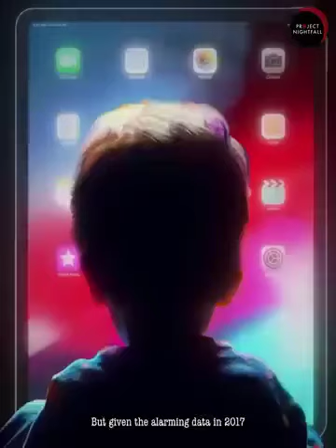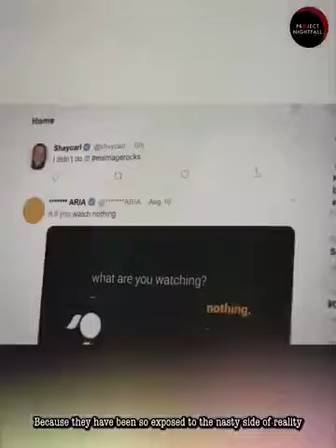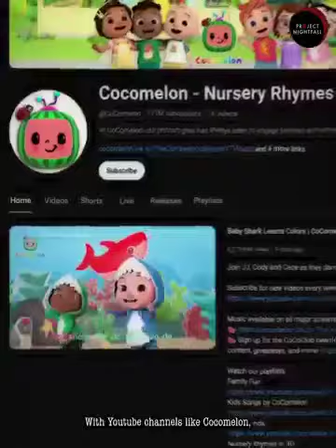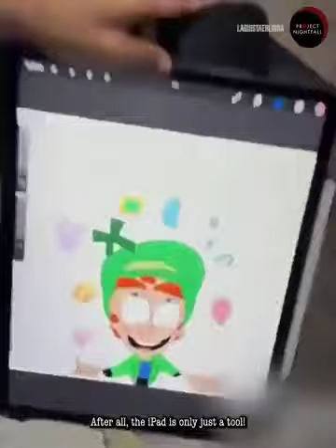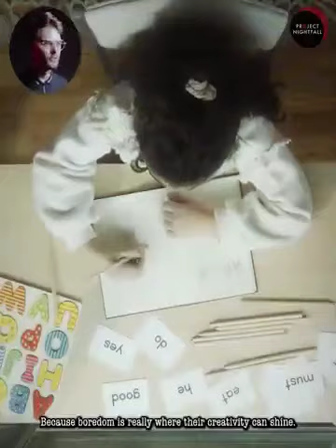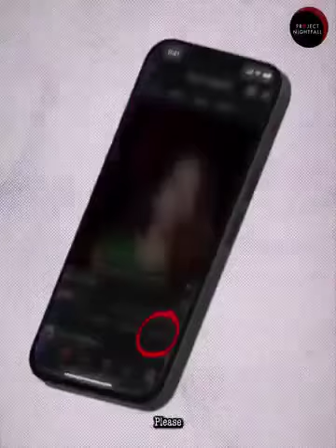Η γενιά των οθονών